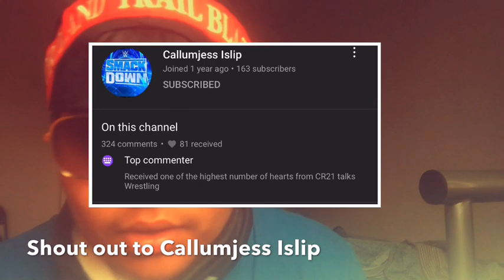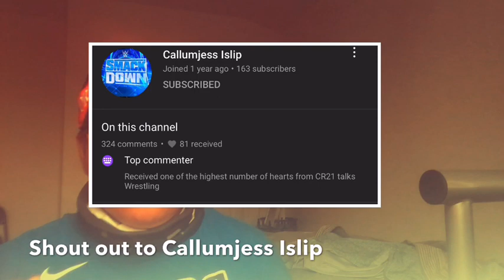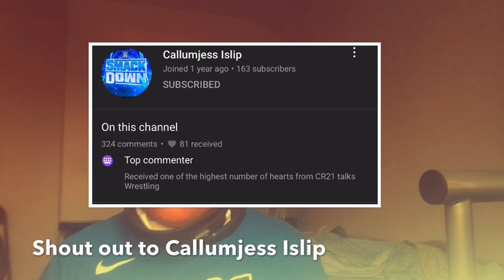Dear Callumjess Islip.......